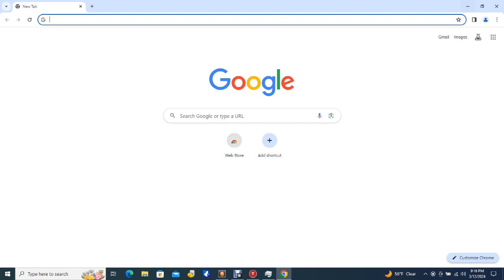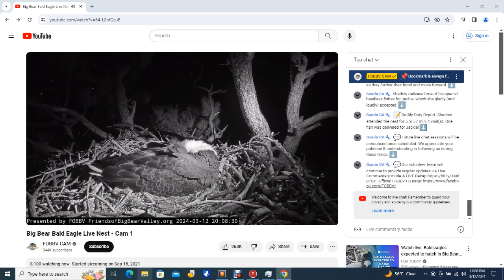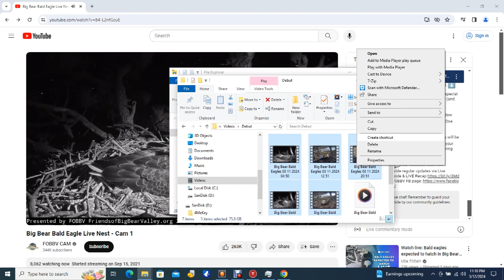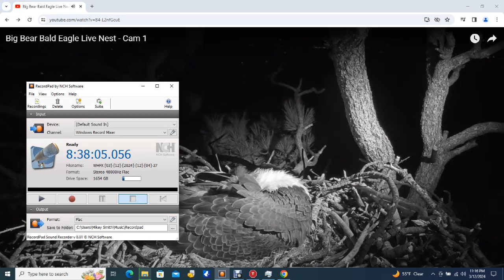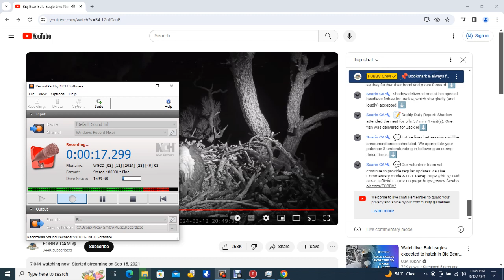Big Bear Bald Eagles 03/12/2024 20:53